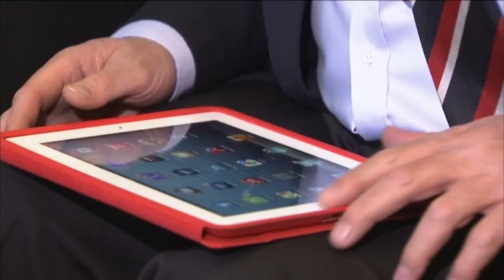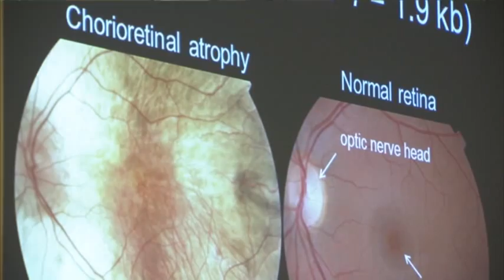Gene Therapy May Treat Rare Form of Blindness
British doctors say a small, preliminary study using gene therapy to treat a rare form of blindness is promising and could trigger similar efforts for other causes of vision loss. (Jan. 16)